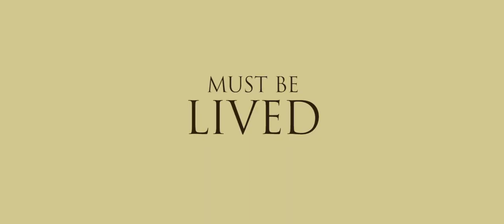The True Don Quixote | UK Trailer | Adventure Comedy | Starring Tim Blake Nelson and Jacob Batalon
Before a great story can be told, it must be lived.

Down on his luck, Danny (Tim Blake Nelson – HBO’s Watchmen) escapes the world around him by diving deep into the fantasy novels that bring him comfort and joy. Tales of noble knights and daring sword fights.

Diving a little too deep, he soon begins to believe that he himself is a great knight. Grabbing his cardboard armour, a sword and roping in his trusty squire Sancho (Jacob Batalon), they embark on an insane  adventure, where  great lessons are learned along the way.

YOURS TO OWN AUGUST 2, 2021.